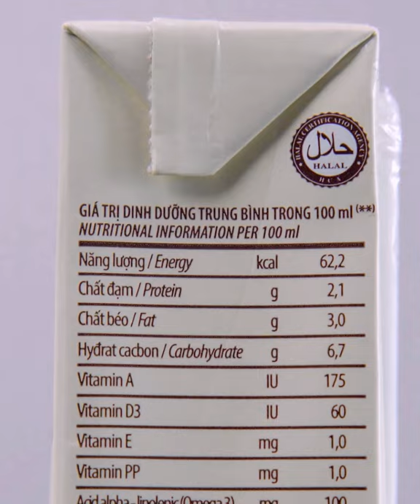VLog: Bật Mí một ngày của Midu để giữ da đẹp, dáng xinh